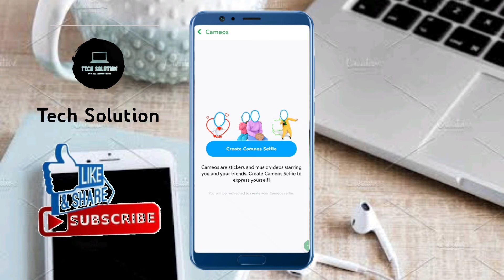How To Remove Cameo On Snapchat | How To Delete Cameo on Snapchat 2022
After watching this vedio you will be able to know"How To Remove Cameo On Snapchat | How To Delete Cameo on Snapchat 2022 " so get rid of this problem and enjoy your device. if this vedio is found to helpfull for you, plz like the vedio and subscribe my channel@Tech solution. press the bell icon to get the latest notification...if u have any problem, please let me tell in the comment, l will help you more. Thanks for watching.